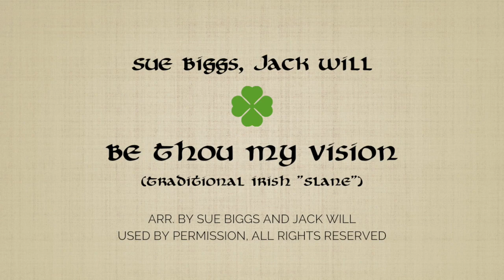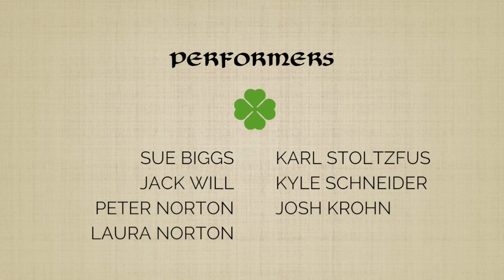St. Patrick's Day Celebration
An Irish treat with some of your favorite local musicians! Featuring Sue Biggs, Jack Will, Peter Norton, Laura Norton, Karl Stoltzfus, Kyle Schneider, and Josh Krohn.